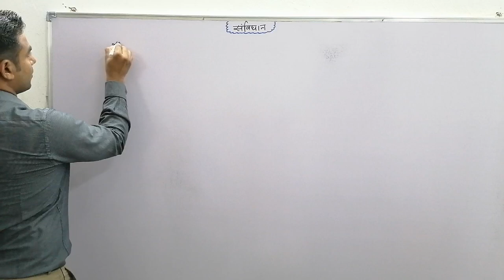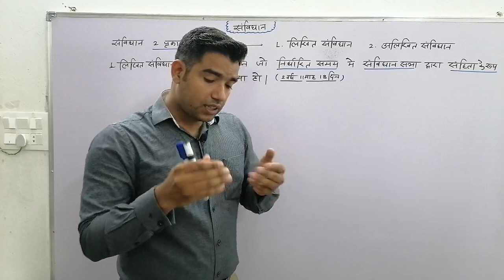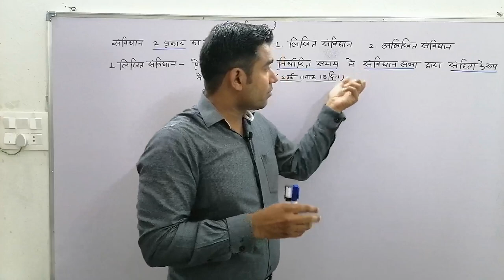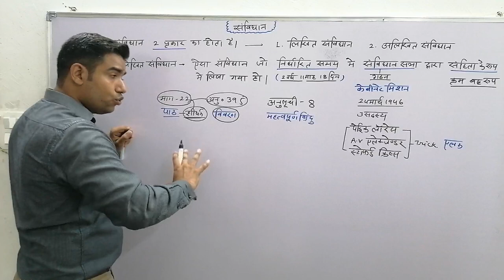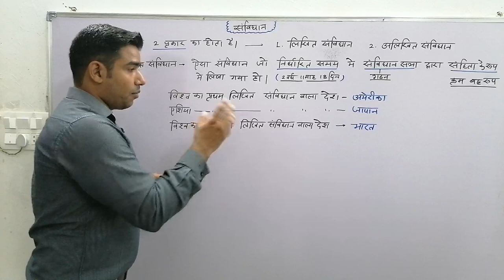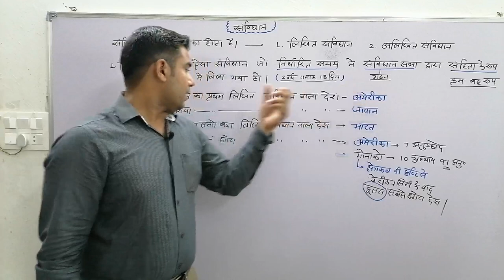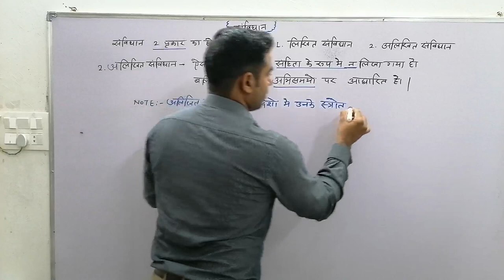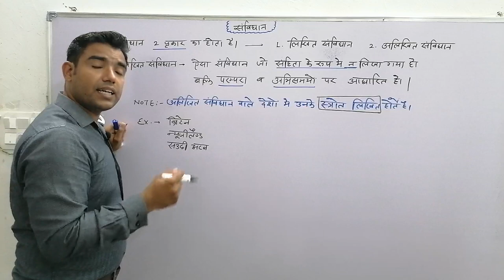Type of Constitution (संविधान के प्रकार) | Yogesh Maharia sir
सभी भर्ती परीक्षाओं के लिए उपयोगी